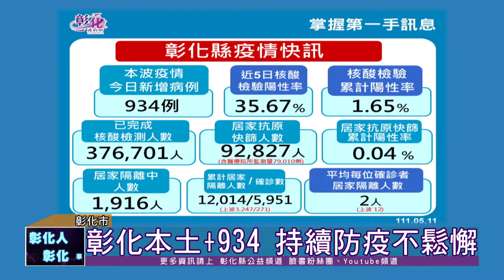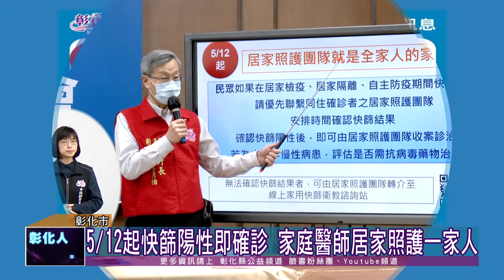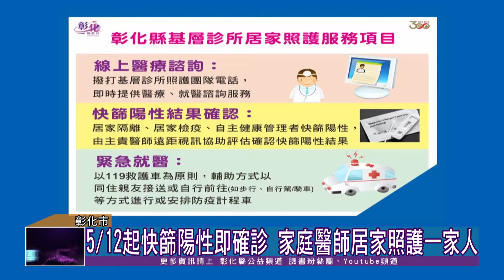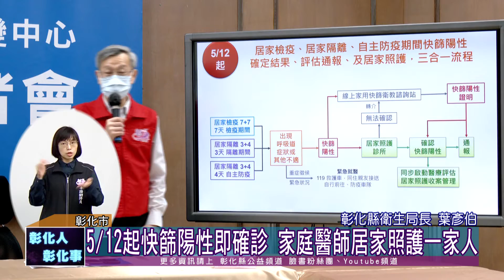111-05-11新冠疫情升溫 彰化縣0511新增934例確診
新冠肺炎疫情持續升溫，彰化縣政府11日公布新增934例確診個案，居家隔離人數1916人，縣長王惠美與衛生局長葉彥伯向鄉親報告最新疫情。
王縣長提醒鄉親，快篩陽性採檢或非緊急就醫，請勿使用119救護車，保全緊急就醫量能，並再次呼籲鄉親盡快接種疫苗，主動防疫保護自己。